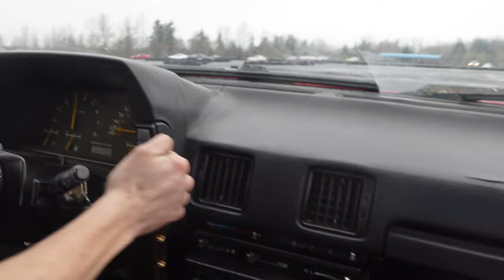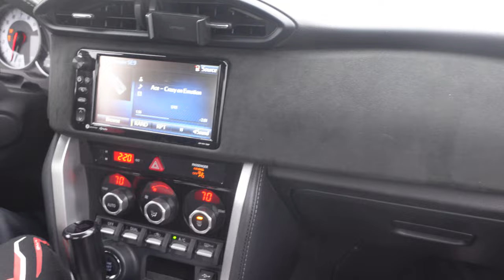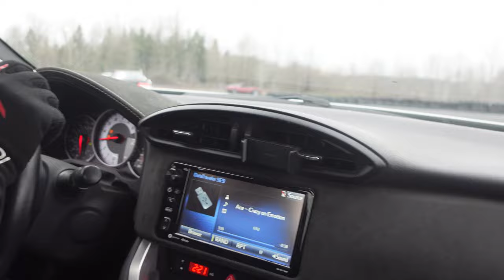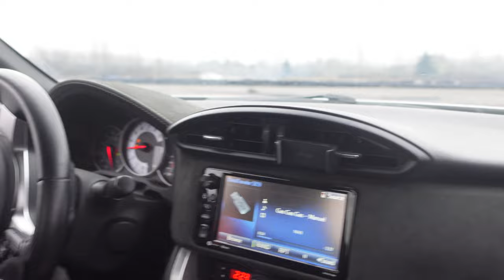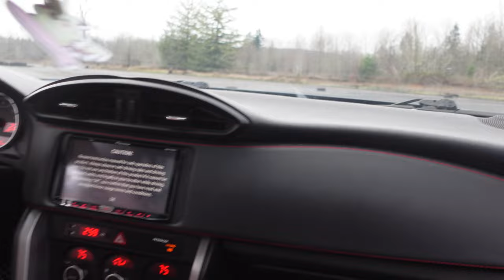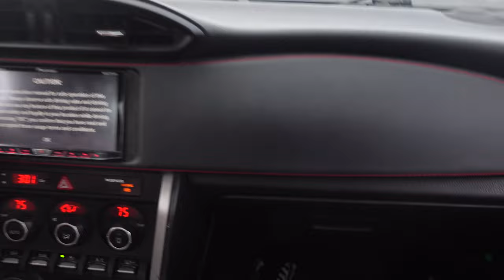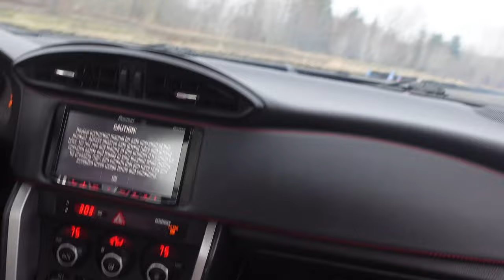Driftmas 2021 at Spirit Peaks Raceway - SPR Open Drift - 19/12/2021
The old third-party archival footage in these videos is of professional drivers on a closed course. Street racing is illegal and dangerous. Do not attempt. Please go to the circuit to race. Unauthorized footage reuse is prohibited.

これらの動画中の第三者による古い記録映像は、プロドライバーが運転するクローズドコース上のものです。ストリートレースは違法で危険ですので挑戦しないでください。サーキットでレースをしてください。映像の無断転用を禁止します。

0:00 Pit Walk
5:31 Spectating
9:34 Ride-Along (@that_old_ra64's Toyota Celica GT RA64)
13:27 Ride-Along (@kntyskw's Scion FRS/Toyota 86)
18:46 Ride-Along (Toyota Corolla E70)
25:16 Ride-Along (@sean_reardon_'s Nissan 350Z/Fairlady Z33)
29:34 Ride-Along (@touge_run's Subaru BRZ)
33:33 Ride-Along (@initialdyslexic's Toyota 86)
37:03 Ride-Along (@qualin206's Subaru BRZ)
44:36 Ride-Along (@touge_run's Subaru BRZ)
48:25 Ride-Along (Nissan 240SX S14 LS)
53:59 Pit Walk
54:45 Ride-Along (@nate.gartinez's BMW E36)